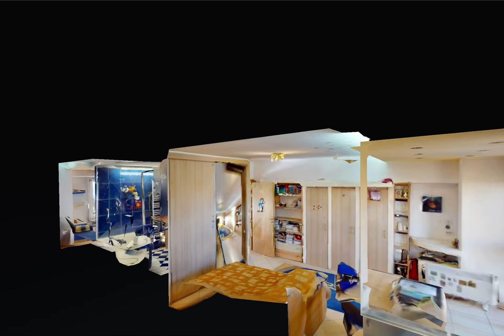3cam. Sos. Mihai Bravu (Piata Muncii) - Adrian Mihai